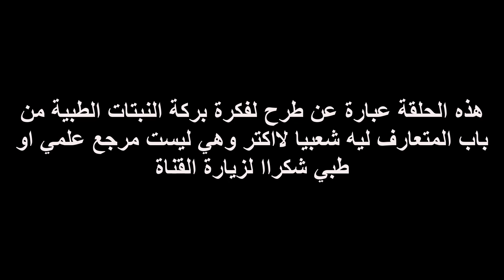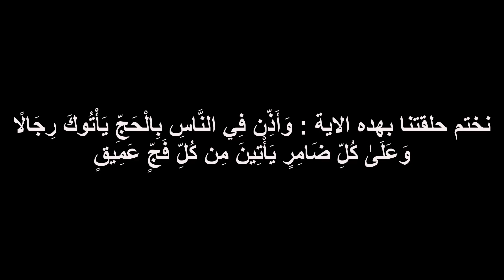ماهي : حقيقة النبتات البحرية الطبيبة والروحية ولماذا لايجب ذكر اسمها كما يقال ؟